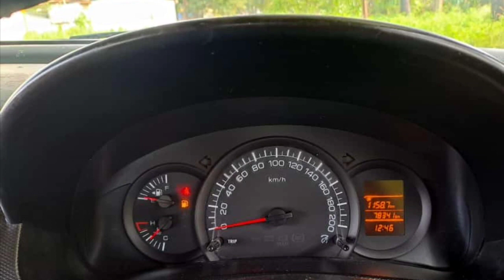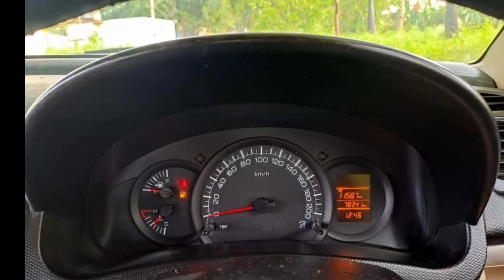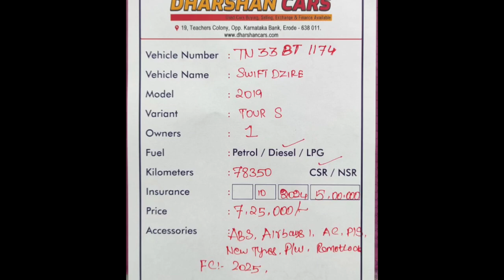Maruti Suzuki Swift Dzire Used Car Sales, In Tamil Nadu India, Bala Car Sales, Buying Online Service